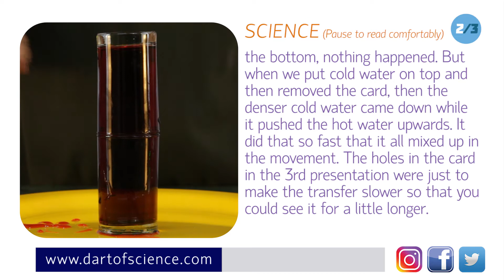Science Behind our video Temperature changes density - Hot and Cold water